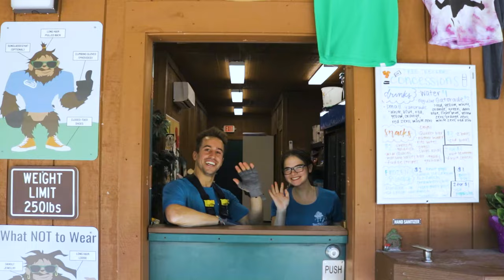Tree Trekkers - Frederick Maryland's Premiere Outdoor Aerial Adventure and Zipline Park.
Looking for an outdoor adventure?  Join us at Tree Trekkers!  As Frederick’s premier outdoor aerial adventure and zipline park, we have 14 unique courses to meet all skill levels.  With 8 different difficulty levels and 1 full zipline course we have something fun for everyone!  Tree Trekkers offers the perfect adventure for families, couples, birthday parties, team building, group events, scouts, and more!  to book your ultimate outdoor adventure today!